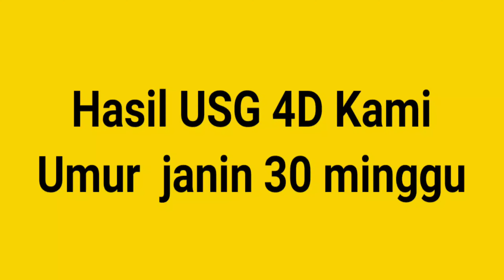Hasil Foto Usg 4 Dimensi Usia 30 Minggu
ini adalah hasil foto usg usia kehamilan 30. minggu